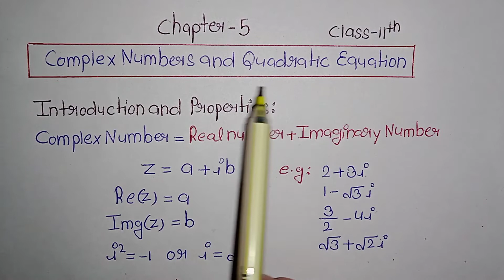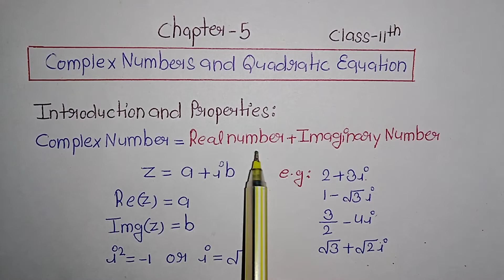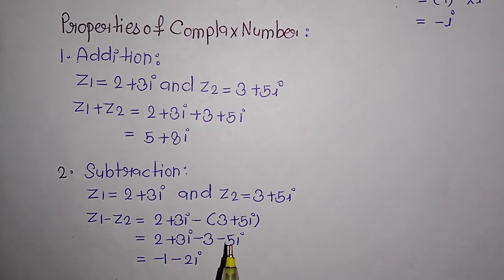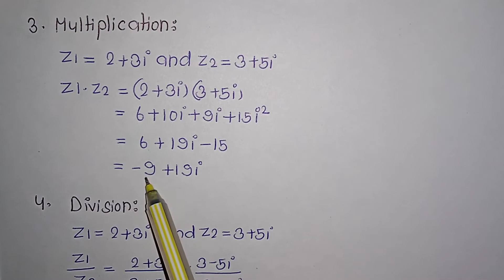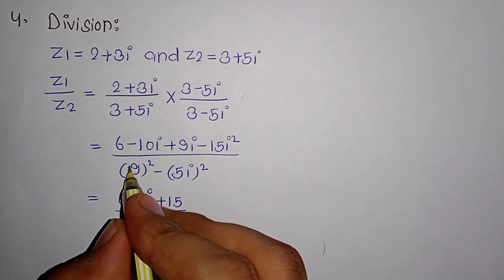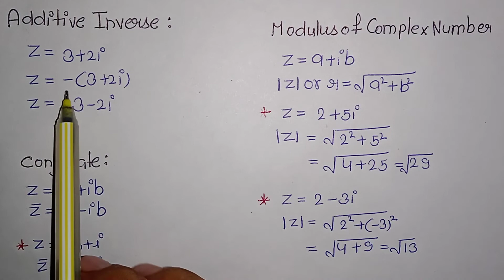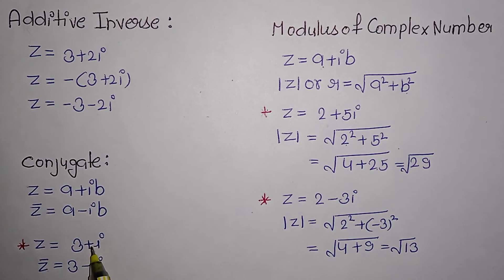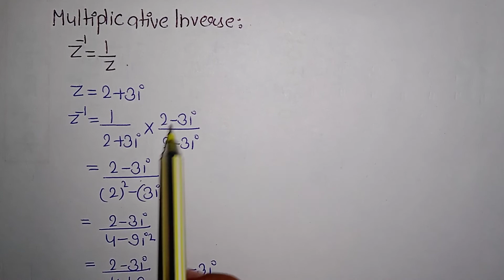Complex Number || Part-1 || Basic || Properties of complex number || Class 11 Maths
Complex number
Next video I will explain and discuss exercise of Ncert book!